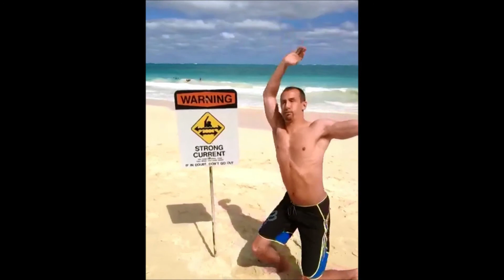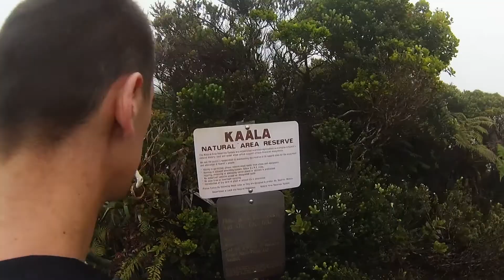Oahu, Hawaii 2015